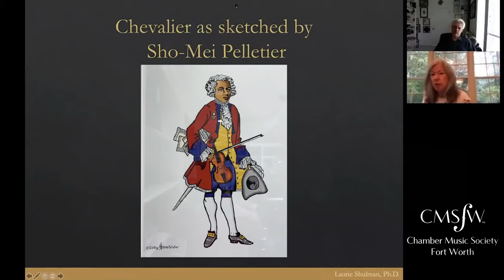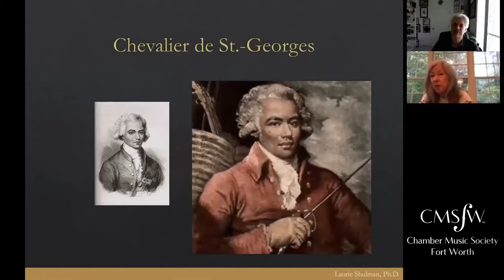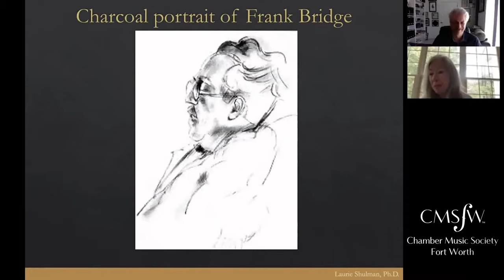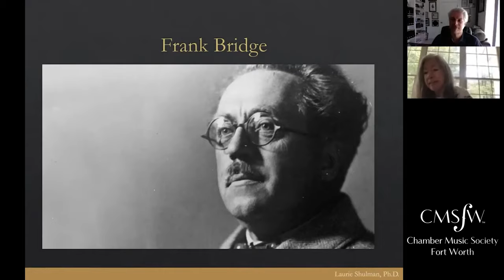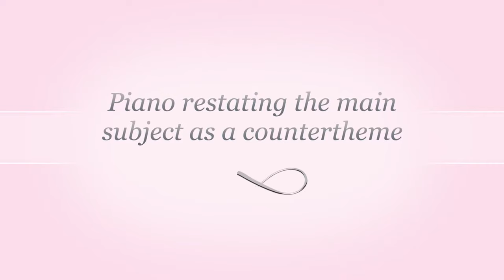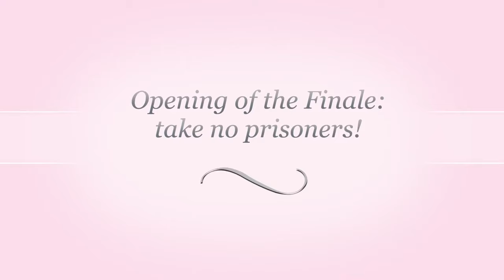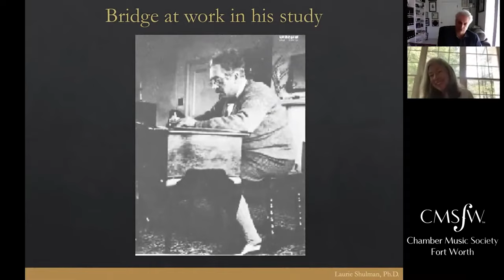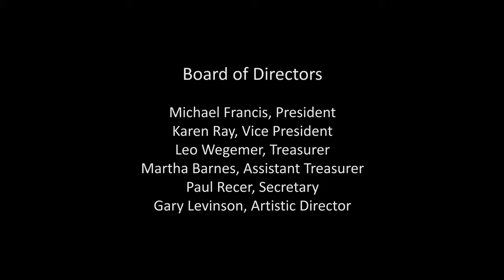"A Bridge of Searing Beauty" Virtual Lecture & Concert: Bridge & Chevalier de Saint-Georges 10-10-20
This is a Virtual Pre-Concert Conversation and Concert brought to you by the Chamber Music Society of Fort Worth premiering on October 10, 2020 at 1:30PM and recorded at The Modern Art Museum of Fort Worth. Produced by Gary Levinson and Alton Adkins.

The Program:

Pre-Concert Conversation with Laurie Shulman and Artistic Director Gary Levinson

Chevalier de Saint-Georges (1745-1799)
String Quartet No. 5

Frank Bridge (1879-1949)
Piano Quintet in D minor